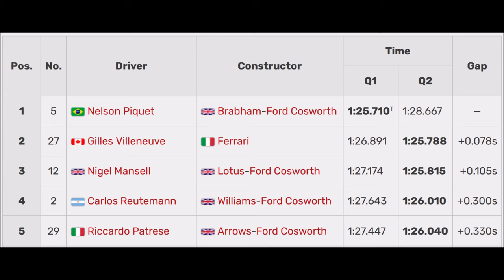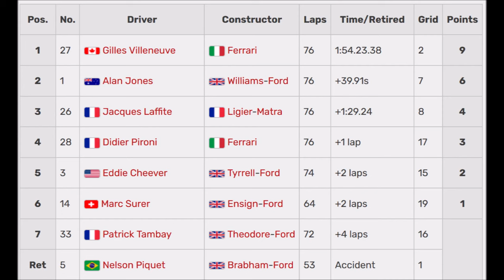F1 1981 🇲🇨 Monaco (Race) - Gilles Villeneuve's 5th win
feat. 🇧🇷 N. Piquet, 🇦🇺 A. Jones

Round 6/15
1981 Monaco Grand Prix
Circuit de Monaco
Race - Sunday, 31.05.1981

Credits:
FOG (Formula One Group)
F1 (Formula 1)
RTSR (?) [TV]